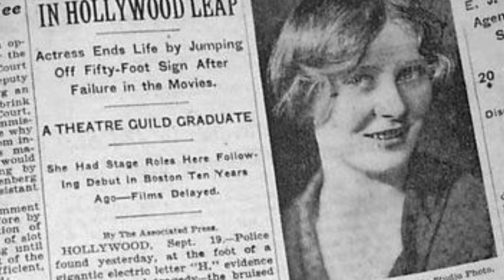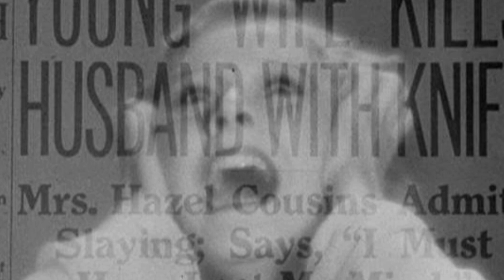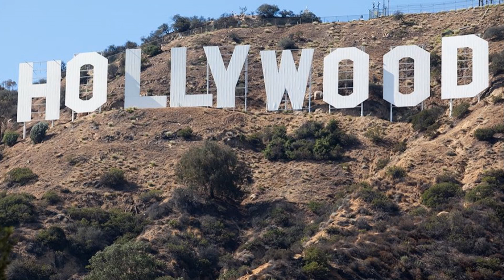The Haunting of the Hollywood Sign - Our Haunted Travels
The Haunting of the Hollywood Sign - Paranormal History

There are many who have reported experiencing paranormal activity around the Hollywood Sign.   Is it possible that this is the spirit of Pet Entwistle, a Hollywood actress who took her own life by jumping off the "H" of the sign.   Watch this, Ghost Stories and Folklore, and as we cover some of these paranormal reports, and you be the judge.

The Hollywood Sign is an American landmark and cultural icon overlooking Hollywood, Los Angeles, California. It is situated on Mount Lee, in the Hollywood Hills area of the Santa Monica Mountains. "HOLLYWOOD" is spelled out in 45-foot-tall white capital letters and is 352 feet long.